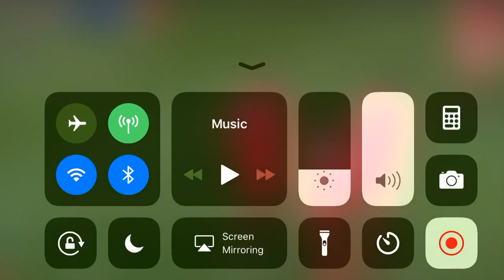Wague goal forest v Ipswich